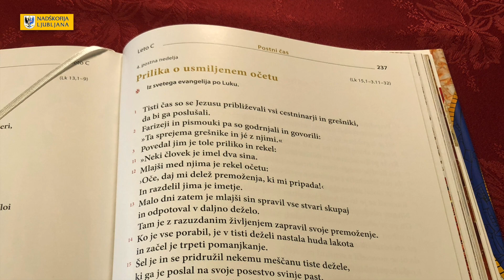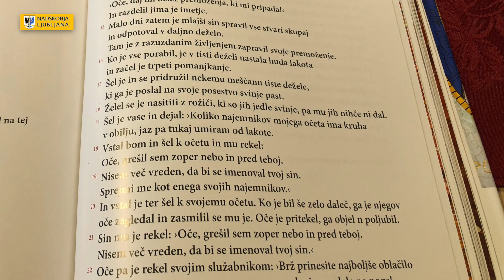Nagovor nadškofa msgr. Stanislava Zoreta OFM na 4. postno nedeljo